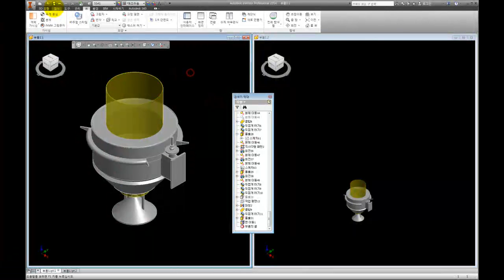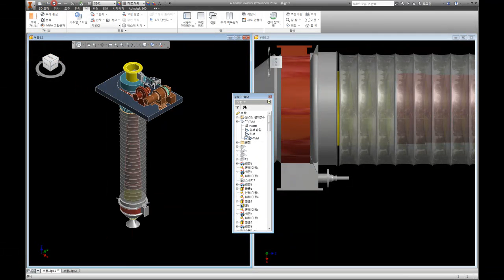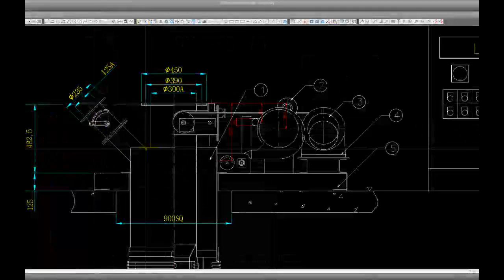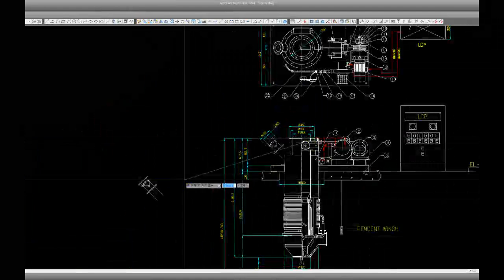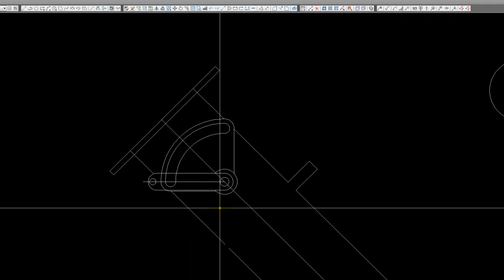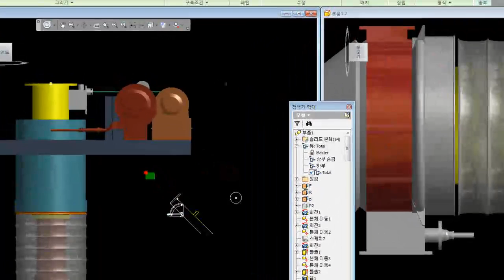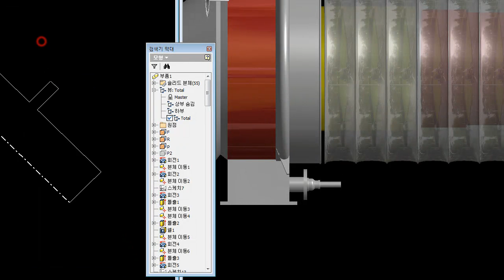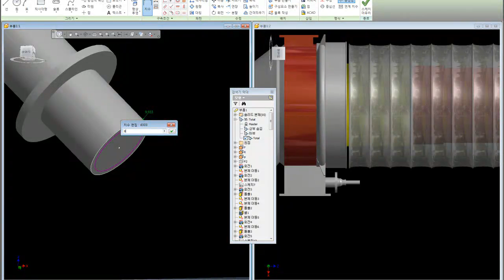3D 그래픽 전문업체, 3d 모델링 사이트, 동영상 강의-서울, 대구 3D그래픽, 인벤트, 솔리드웍스 -Ver 11 Sridicad 2014 3D Modeling 026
3D 그래픽 전문업체, 3d 모델링 사이트, 동영상 강의-서울, 대구 3D그래픽, 인벤트, 솔리드웍스 -Ver 11 Sridicad 2014 3D Modeling 026

바로가기
1. SRIDI